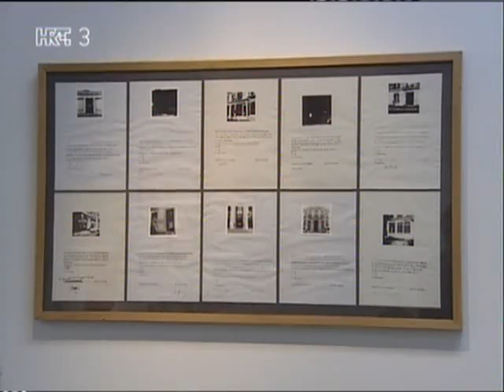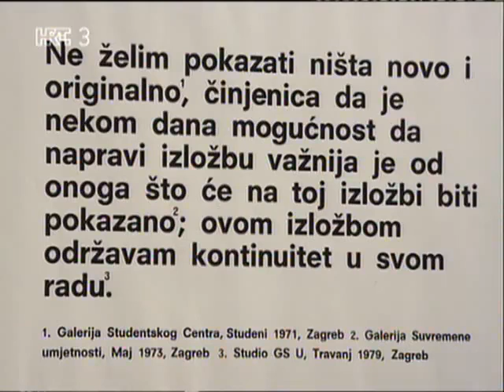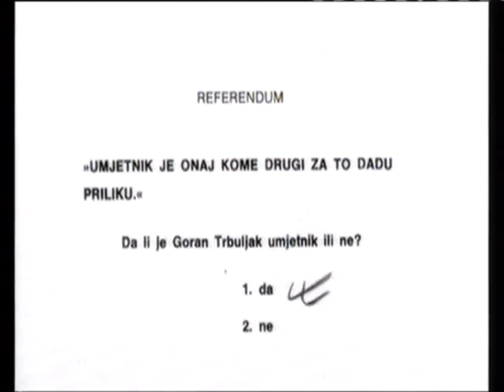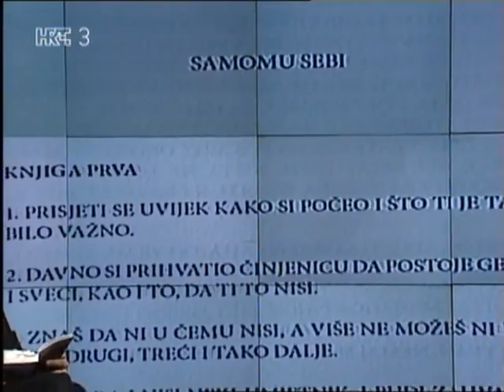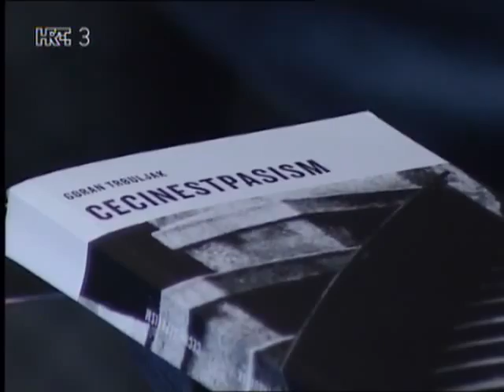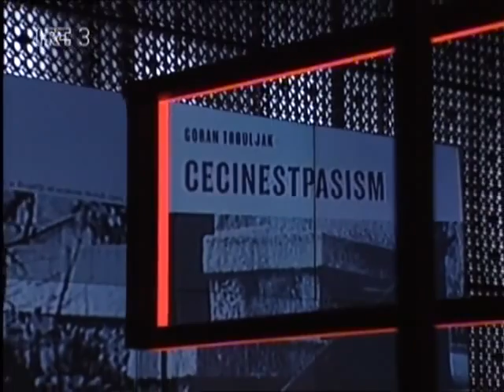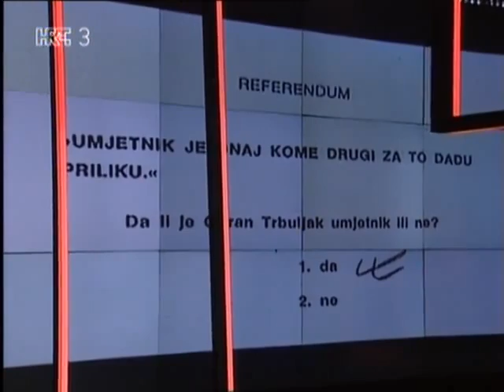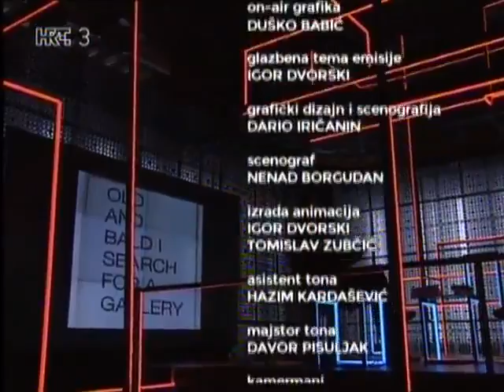GORAN TRBULJAK / Aha, oh yeah, also / Trikultura 23. 1. 2014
„To što radiš, ti sam zovi AHA, OH YEAH, ALSO ili bilo kako drugačije, ali ne više RAD, ART, KUNST itd." Gost Trikulture je Goran Trbuljak, jedan od pionira konceptualne umjetnosti koji kroz svoj rad već više od četiri desetljeća postavlja pitanja o samoj naravi umjetnosti, odnosu publike, galerijskih institucija, umjetnika i umjetničkog djela, kao i o parametrima koji nekog uopće čine umjetnikom. U Trbuljakovom slučaju ta opća pitanja su i od osobnog značaja, pa su i sami njegovi radovi gotovo uvijek autoironični i samokritični, poigravaju se s idejama umjetničkog genija, originalnosti, stranputicama slikarskih procedura, obljetnicama, tipfelerima u imenu, ili jednostavno sitnicama. Nedavno mu je objavljena i knjiga tekstova pod naslovom „Cecinestpasism", koja je izravan povod za ovu emisiju. Scenarist i voditelj je Marko Golub. Urednica i autorica projekta Trikultura: Ivana Antunović Jović